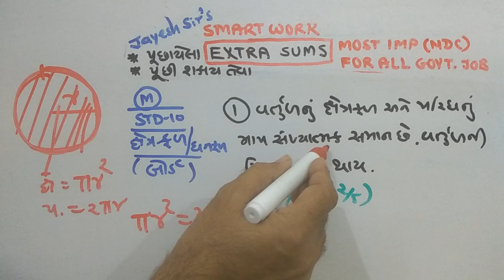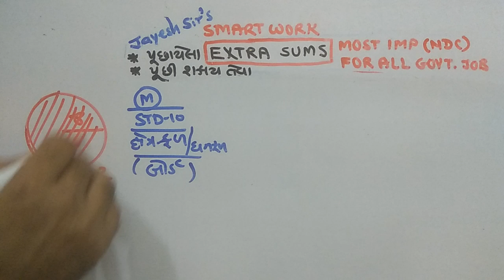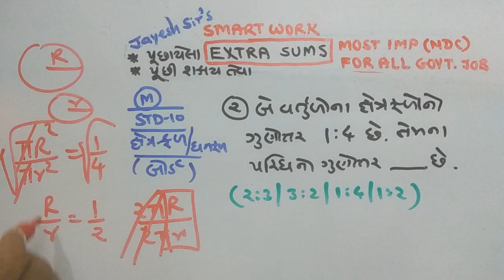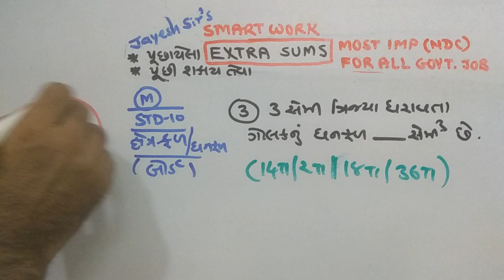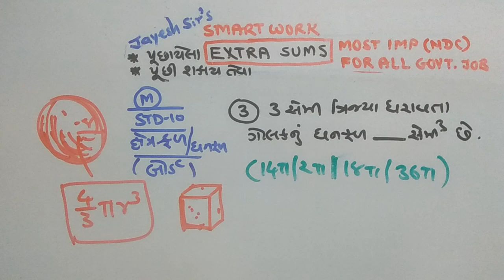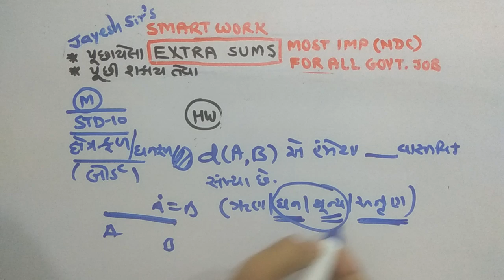STD-10|DAILY HW |MATHS |P-493 |ગણિતના માસ્ટર બનો|NDC |JAYESH VAGHELA |PAPER SOLUTIONS| SMART WORK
This video is for standard 10.